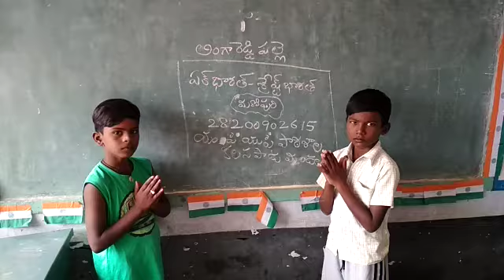Bhasha Sangam, MPUPS Lingareddypalle, Kalasapadu Mandal, Kadapa Dist.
Video from Stanley Thummedha